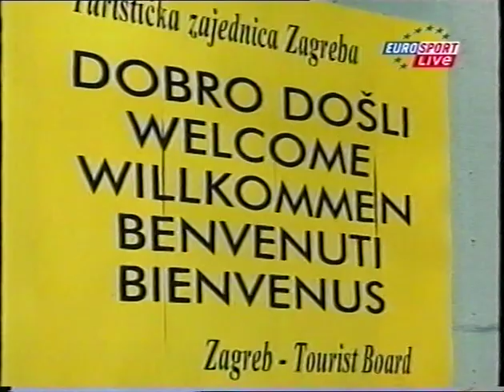ME w Tenisie stołowym Zagreb 2002 Ni Xialian vs Krisztina Toth Finał kobiet Komentarz Marek Rzemek